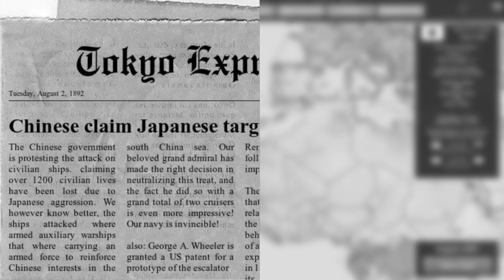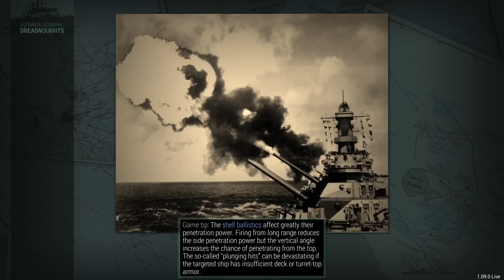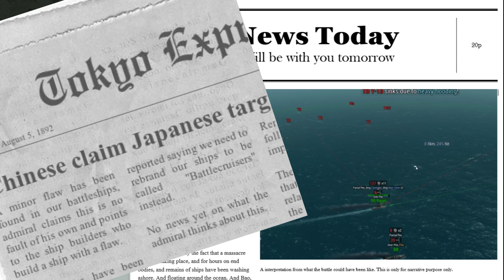Ultimate Admiral Dreadnoughts Japanese campaign 2 episode 3 Battleship down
Two battles this episode, a skirmish to warm up and a real fight. And oh, that poor battleship.